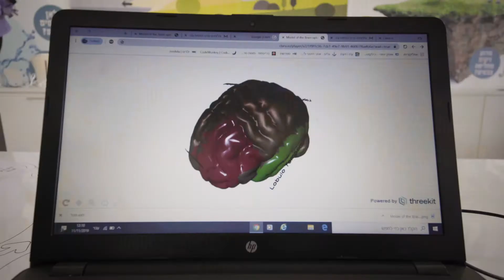The Hirschel School in Jerusalem